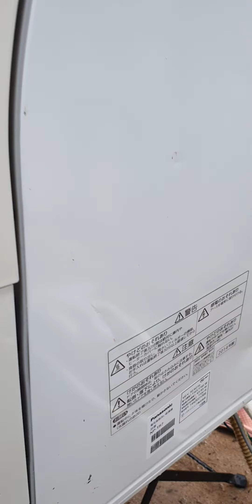16/5 máy rửa bát panasonic TR7 nội địa Nhật Bản lh 0969508518